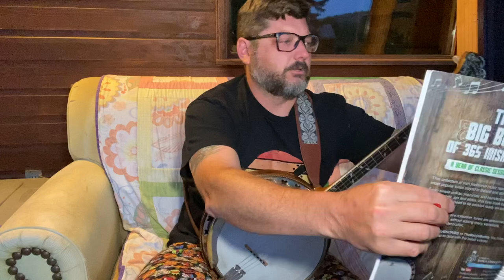Day 216 The Dingle Regatta - 365 Days of Irish Tenor Banjo Tunes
Feeling a little more back in the groove. I did a slow version and then a simple ornamentation version of today’s tune. Getting a little more used to the new picks also. After listening to yesterdays tune, I went back to the .5 and am much happier with the tone and also feels better for triplets. I think I will be on a slide kick for the next few days to try and get my ratios a little better. Hopefully you all enjoy it.

These daily postings are my way of trying to get better at Irish Tenor Banjo. I have challenged myself to play a new tune each day out of the Banjo Buddy’s Big Book of 365 Irish Tunes. I post the results each day on YouTube. If you get a copy of the book I would love to have you follow along with me on this journey.